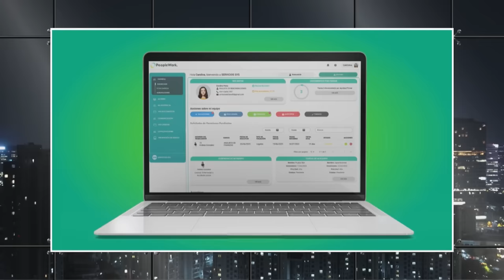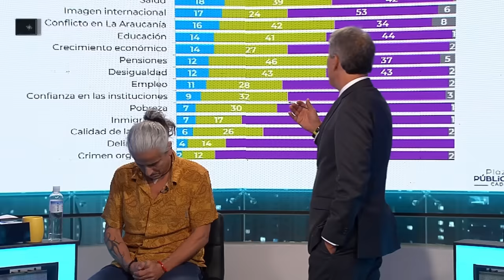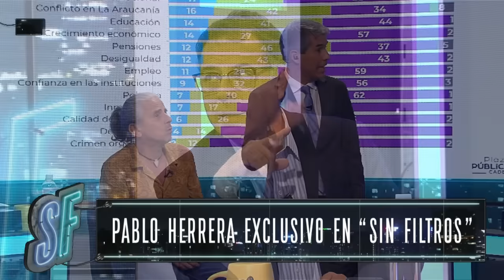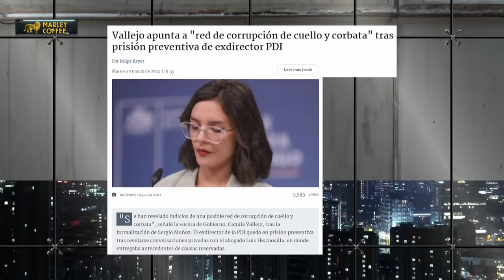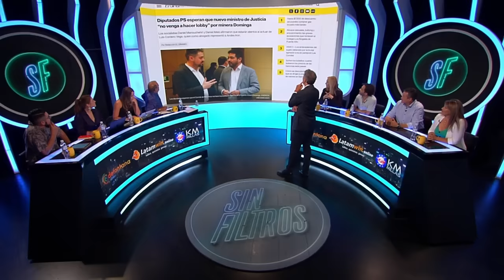Capítulo 5/ Temporada 4 | Sin Filtros